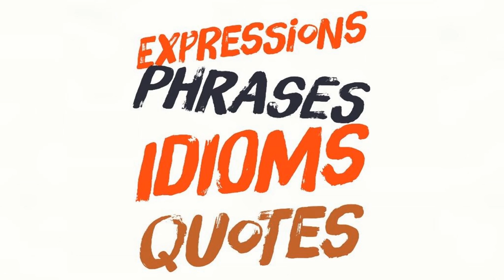Learn English with Fadhil. English for Everyone channel.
This video is just an introduction that represents the channel.
English For Everyone channel provides you with Vocabulary Lessons, Phrases, Stories, Grammar Rules, Pronunciation and Idioms.
We're gonna work hard to make you a good English speaker !